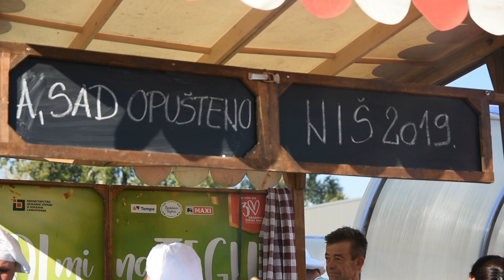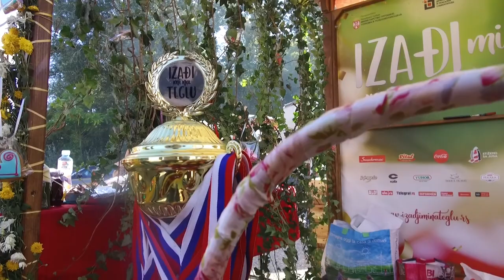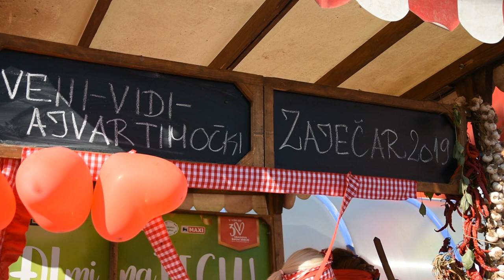Izadji mi na teglu - FINALE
Kako je jedna turistička atrakcija prerasla u brojne male biznise?
Sagovornici:
Miodrag Marković - Niš
Vujadin Milošević - Zaječar
Ljiljana Vukotić - koordinator projekta
Facebook : Farma emisija o poljoprivredi